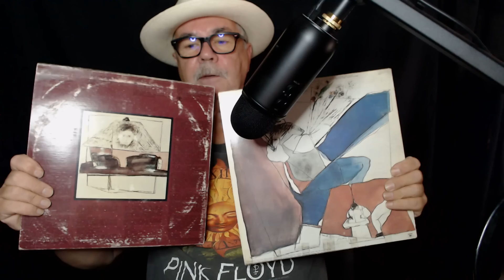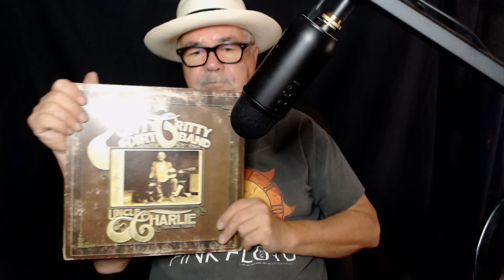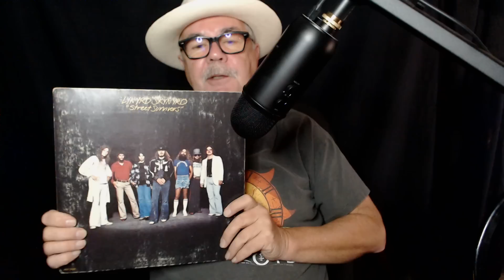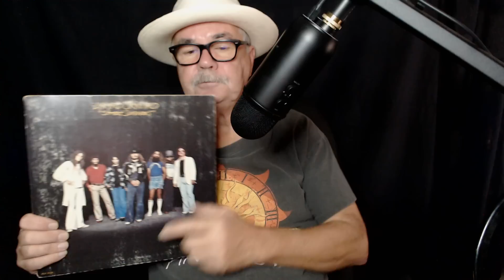ASMR: MY LIFE IN VINYL, A REVIEW OF 20 ALBUMS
TOM PETTY: DAM THE TORPEDOS
 STEELY DAN: AJA
OZARK MOUNTAIN DARE DEVILS: CAR OVER THE LAKE ALBUM
DAVID LINDLEY: ELRAYO EX
STEVE MILLER: THE JOKER
BRUCE SPRINGSTEEN: GREETINGS FROM ASBURY PARK
MEATLOAF: BAT OUT OF HELL
PINK FLOYD: DARK SIADE OF THE MOON
THE BEATLES: SOMETHING NEW
BOB DYLAN: BLOOD ON THE TRACKS
ELECTRIC LIGHT ORCHESTRA: ELDORADO
THE DOORS: L.A. WOMAN
BAD COMPANY
RUSH: MOVING PICTURES
DEEP PURPLE: MACHINE HEAD
NITTY GRITTY DIRT BAND: UNCLE CHARLIE AND HIS DOG TEDDY
URIHA HEEP: DEMONS AND WIZARDS
KANSAS: LEFTOVERTURE
LYNYRD SKYNYRD: STREET SURVIVORS
STRAWBS: HERO AND HEROINE